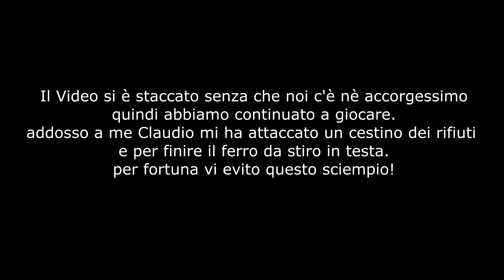SCOCTH CHALLENGE - PRESEPI E GUANTI DA CUCINA IN FACCIA!!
scusate se l'audio è un po in ritardo rispetto al video.

Instagram Claudio: Clau__dio__
Instagram Peppe: Peppe_Maddalena_Official